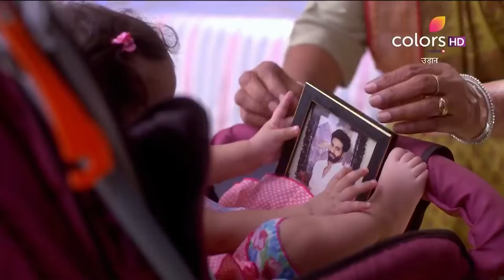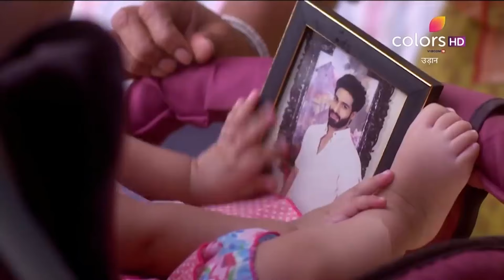Suraj के समर्थन में आये गांव के लोग | Udann Sapnon Ki | उड़ान सपनों की | Full Episode | Ep. 1028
The village people come in support of Suraj and meets him inside the jail.